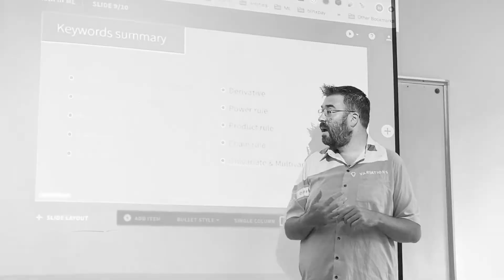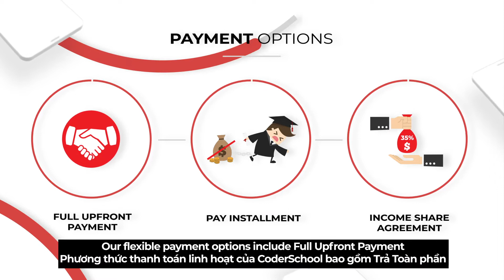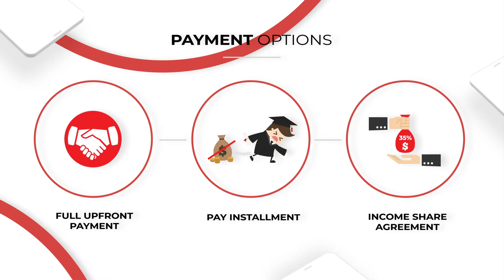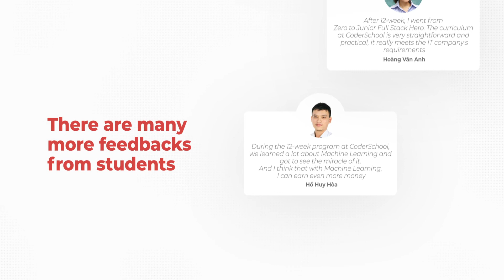CODERSCHOOL | OFFICIAL INTRODUCTION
We aim to offer everyone fair access to education through hands-on, project-based courses by offering both full-time (12 weeks) and part-time (6 months) tracks for our Full Stack Web Development and Machine Learning Engineer courses. All courses are fully taught in English and open to everyone, even beginners!

CoderSchool offers a 100% Job Guarantee to all students who have successfully graduated. Flexible payment options are available for everyone.